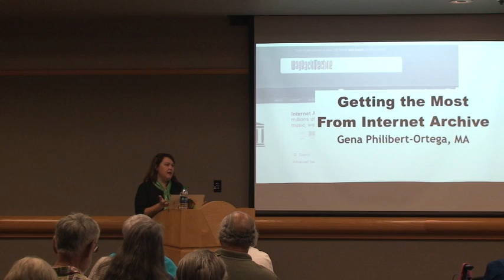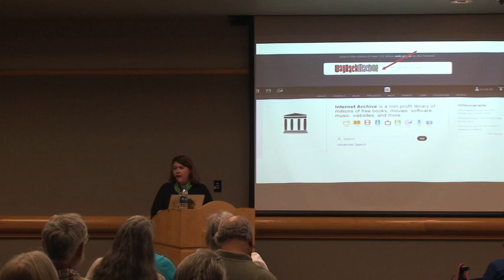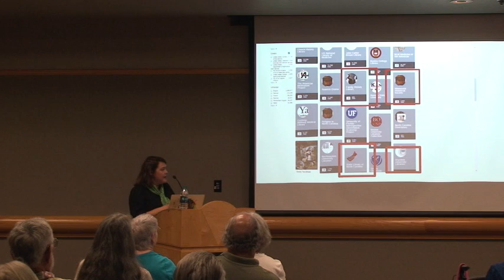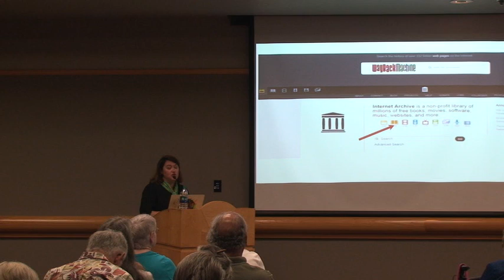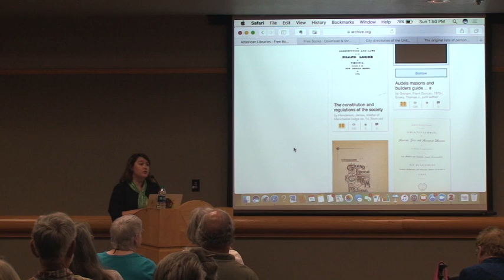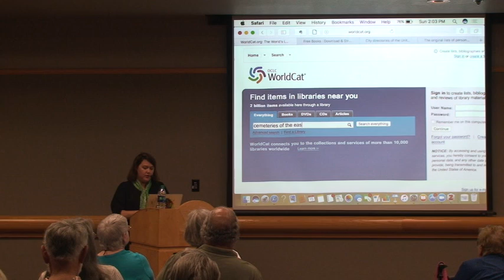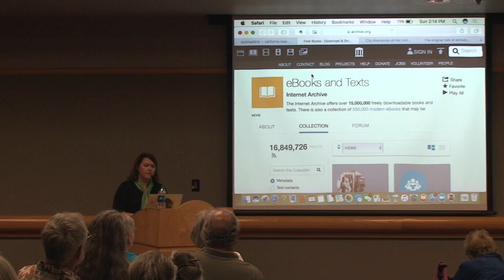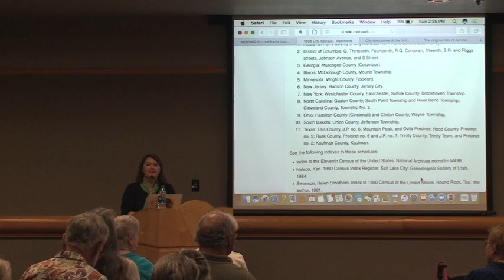Genealogy - Getting the Most From Internet Archive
The Internet Archive is an online library of books and other resources in digital form. Like a paper library, it provides free access for genealogists and other researchers to a world of valuable information.  Come learn how to access all the treasures of the Internet Archive from genealogy lecturer, author and blogger Gena Philibert-Ortega.